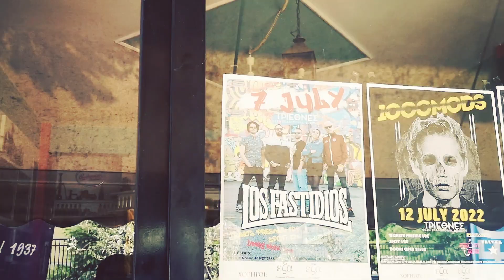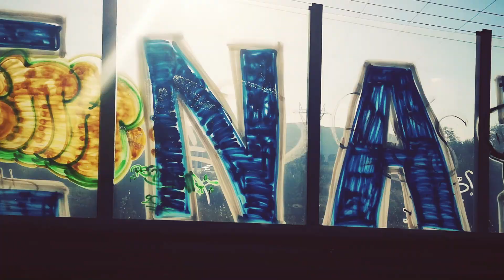#47 LOS FASTIDIOS live @ Triethnes Dodoni - Ioannina (GR) 07.07.2022 (Tourdiary)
#47 TOUR DIARY: Los Fastidios, July 2022, from Kastoria (GR) to Ioannina (GR) 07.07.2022. watch and enjoy it ! LOS FASTIDIOS
Live Songs:
03:16 Jellyfish band
05:08 Los Fastidios - Torneremo Ancora
06:06 Los Fastidios - Clandestino
07:33 Los Fastidios - Where Are You Now?
08:38 Los Fastidios - These Boots
09:33 Los Fastidios - Pour La Libertè
10:28 Los Fastidios - In 1968